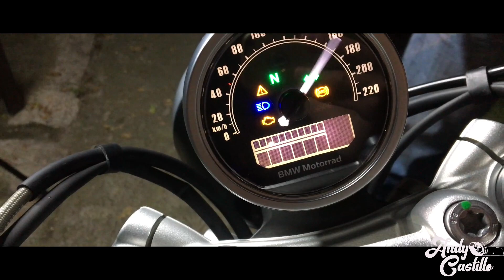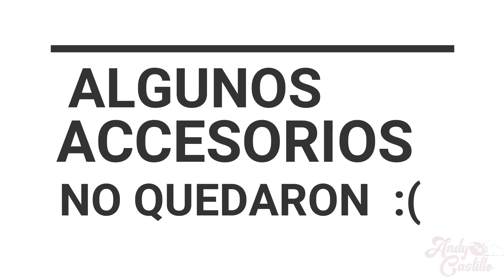PONIENDO ACCESORIOS A UNA BMW NINE T 1200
Hola que tal amigos, en esta ocasión veremos como una moto de alta gama pasa a tener modificaciones en performance y detalles estéticos.